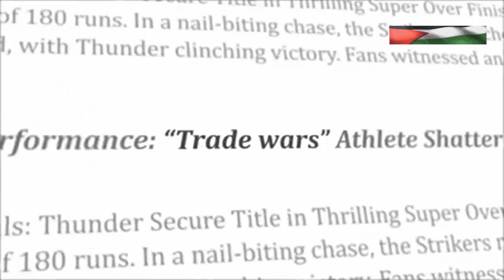Turkey Halts Trade with Israel Amid Gaza Crisis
In this video, we delve into the recent decision by Turkey to halt trade with Israel amid the escalating crisis in Gaza. Here's what you can expect to learn:

- The background of the conflict between Israel and Palestine
- The reasons behind Turkey's decision to halt trade with Israel
- The potential impact of this decision on both countries' economies
- Analysis of the political implications of Turkey's move

This video provides a comprehensive overview of the situation and offers insights into the complex dynamics at play. Whether you're interested in international relations, economics, or geopolitics, this video has something for you.

Don't miss out on this important discussion - watch the video now and stay informed about one of the most pressing issues in the world today. Together, we can stay informed and make a difference.

shorturl.at/yBHJ3
shorturl.at/gtx23